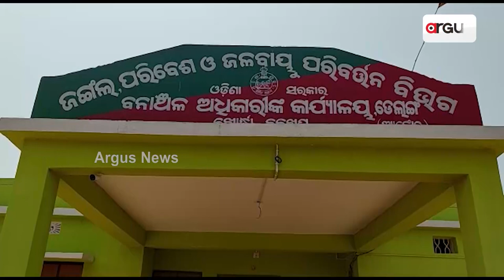Are Stone Mafias In Delanga Being Protected By MLA?